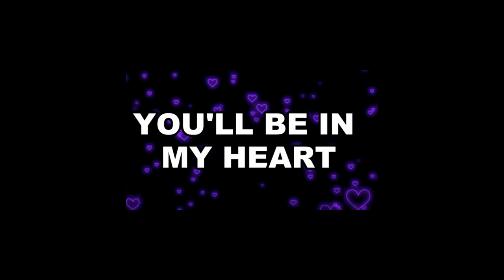You'll Be In My Heart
Tom Cottens Video